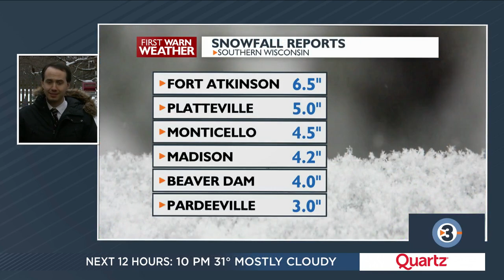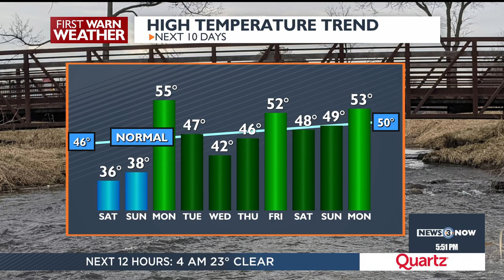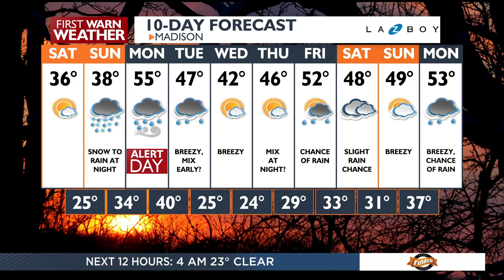News 3 Now at 5:30: March 22, 2024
Get your Friday, March 22, 2024 evening news update from WISC-TV News 3 Now and Channel3000.com in Madison, Wisconsin.